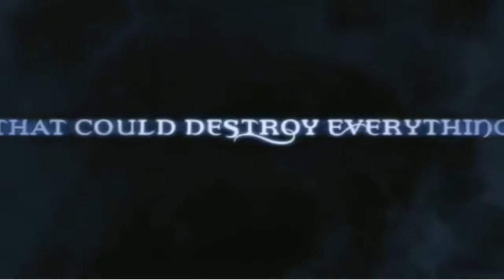Beautiful Creatures Trailer |My Little Pony Version